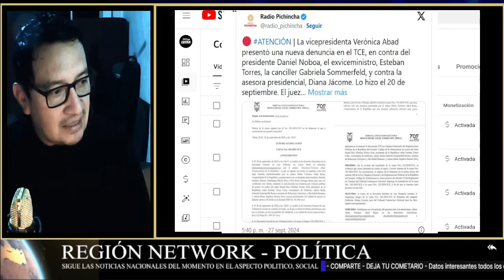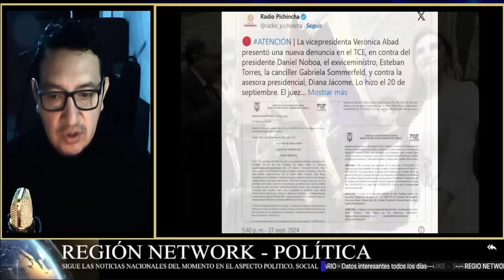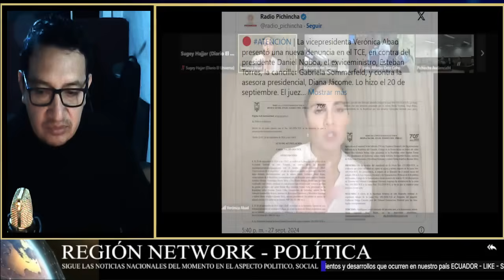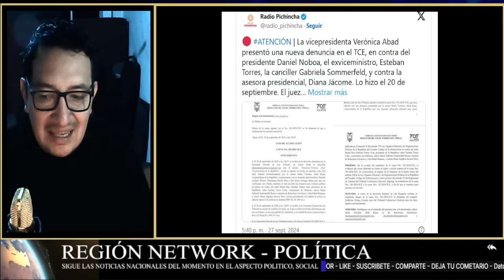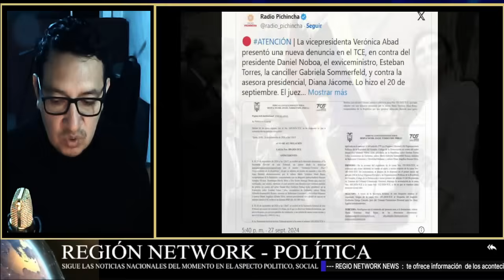¡ABAD CONTRA ATACA Y PONE OTRA DENUNCIA A NOBOA Y SUS MINISTRAS EN EL TCE!